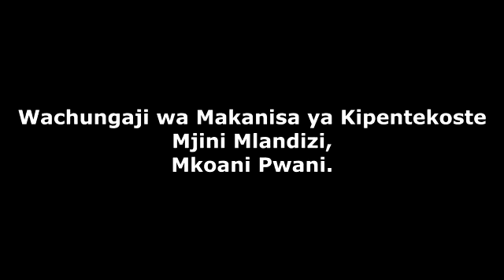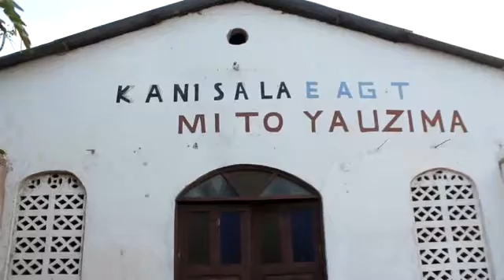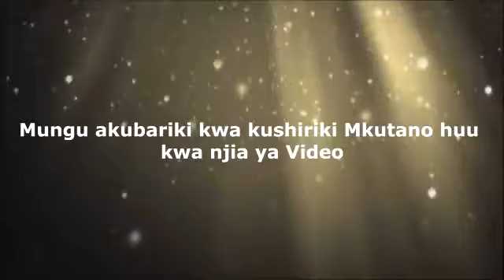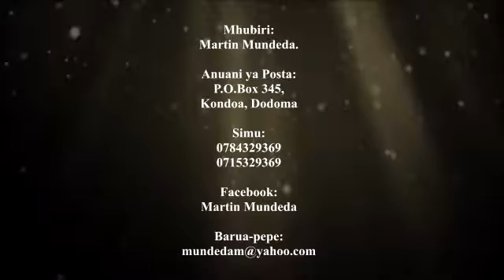Martin Mundeda Yatosha kuzunguka